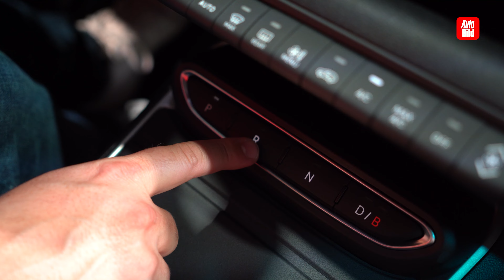Jeep Avenger (2022) | Er ist vollelektrisch und eine echte Revolution | mit Dennis Petermann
Der 4,08 Meter lange Avenger ist der erste vollelektrische Jeep. Technisch bedeutet das: 156 PS, 260 Newtonmeter Drehmoment. 390 Kilometer WLTP-Reichweite peilt Jeep an, der Akku fasst 54 Kilowattstunden, 51 Kilowattstunden davon sind nutzbar. An eine 100 Kilowatt-Ladesäule angestöpselt, ist er in 24 Minuten von 20 auf 80 Prozent aufgeladen. AUTO BILD hat isch das kleine SUV mal genauer angeschaut!